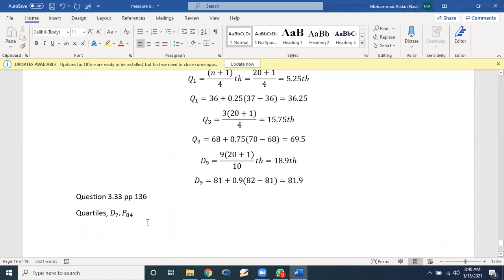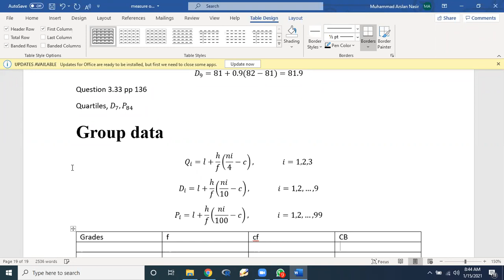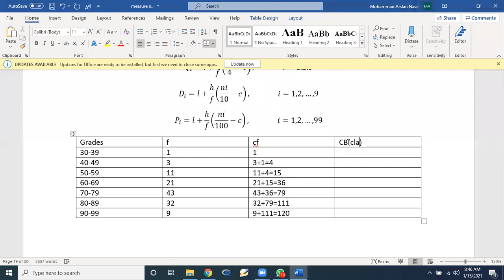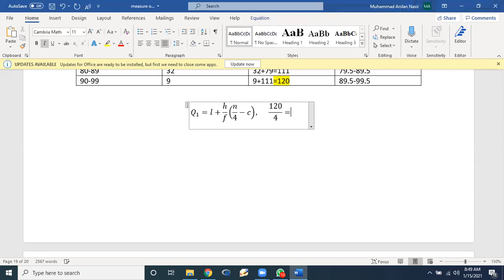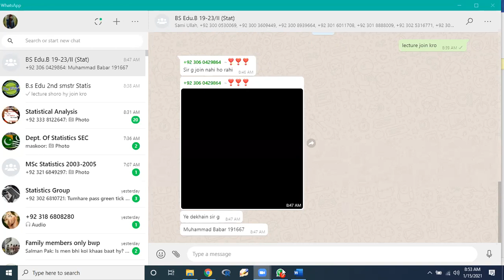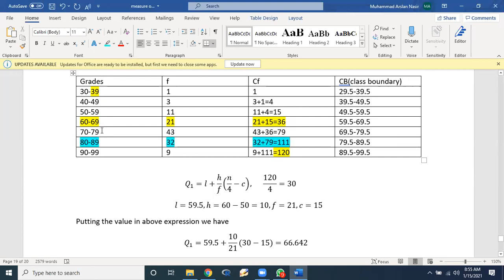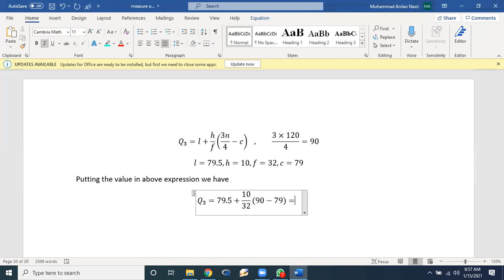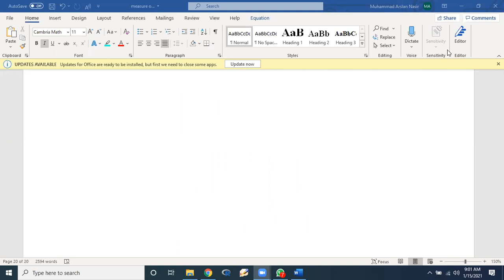Quartiles declies and percentiles from groupdata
Dr. M. Arslan Nasir
Govt. SE College Bahawalpur
BS education